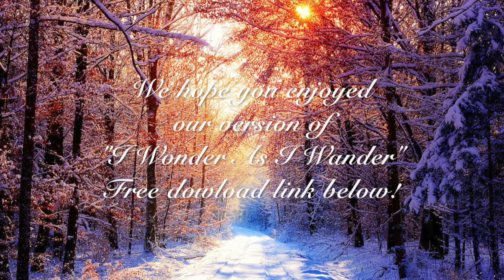I Wonder As I Wander (The Lack Family)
We had a great time recording some Christmas songs this season, so here's ONE more for all of our friends! Merry Christmas! Here's a link to download the MP3